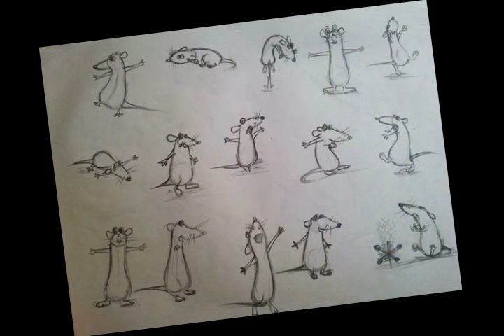2d Art Demo